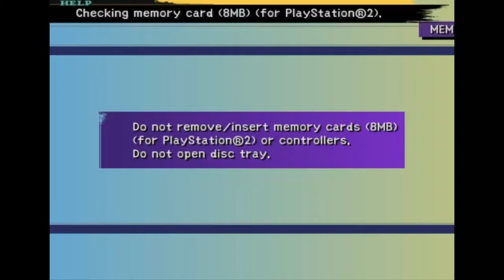Final Fantasy X International [40] - Clean-Up 1/3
What, you thought the game was done? Silly person! We are never done with this game!